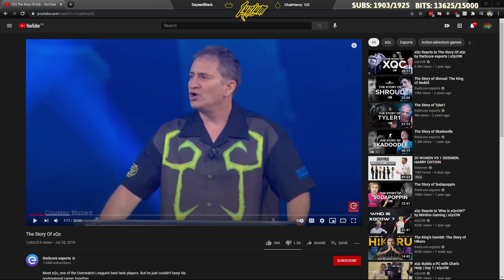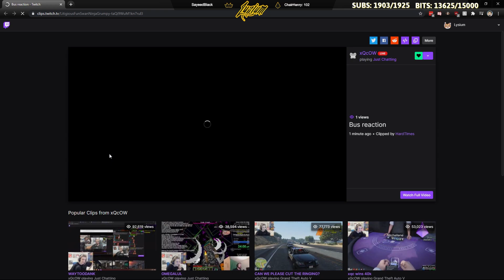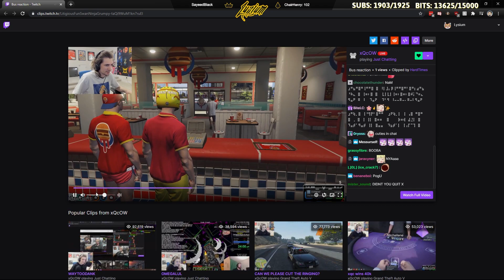BENJI, VAGOS, & XQC FAIL BANK ESCAPE | Benji AKA Mr. B | NoPixel GTA V RP 3.0